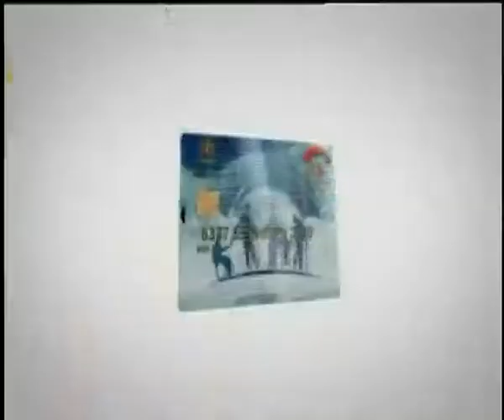الأولة.. ضناكي تطعميه.. هذه شروط استمرار الاستفادة من برنامج دعم تكافل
تكافل وكرامة.. مصر بلا عوز